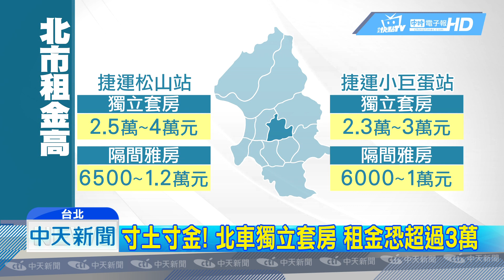20190503中天新聞 放床就滿！北市雅房似棺材房 租金近5千元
台北寸土寸金，但有網友PO出一張照片，整個房間光放一張單人床，就被塞得滿滿滿，租金還要將近5千元，讓不少網友超傻眼，戲稱棺材房也要這麼貴，實際詢問信義區的租屋學生，租金大多落在7、8千元，而且一房難求，房仲業者分析，其實要在台北精華地段，租到「獨立套房」，租金恐怕得花超過2萬元。